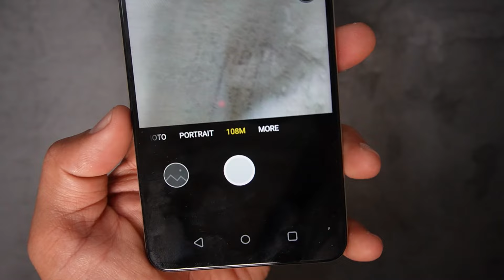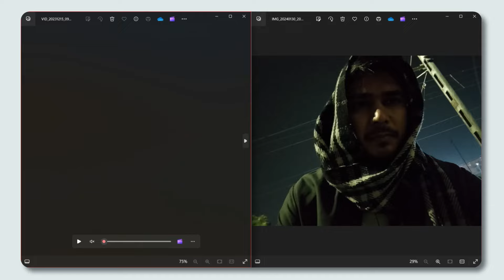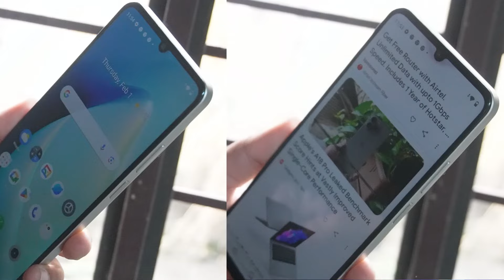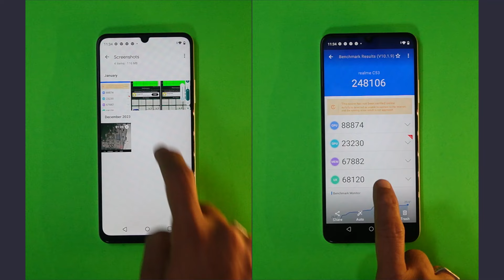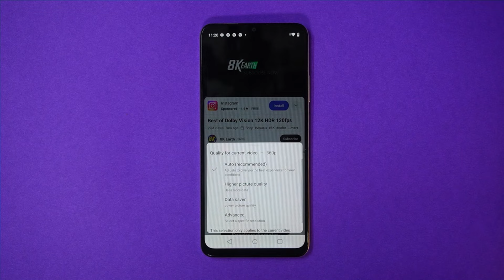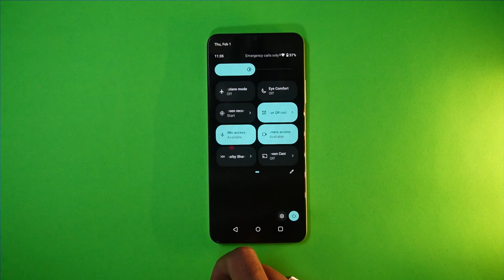Realme c53 Detail Review 🤮 So many Problms ?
Koi bhi Question hai agr apke dil mai to ap puch sakte ho Realme C53 ke realated